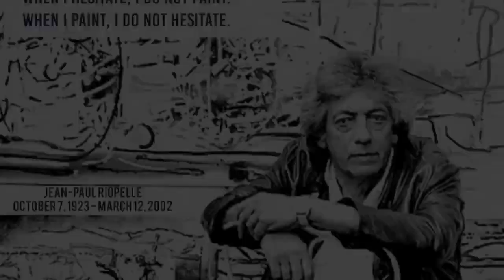2020 Remembering Jean Paul Riopelle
Jean-Paul Riopelle was one of the most celebrated painters and sculptors of Canada. Born in Montreal, he is known for "abstract landscapism" and his paintings sell for more than $7.4M. Here's a quick presentation that I made for our French class.

Music from the Beatles Go Baroque (Peter Breiner and his chamber orchestra)